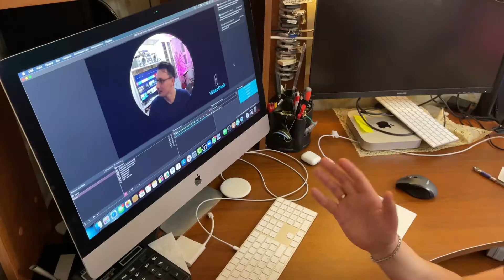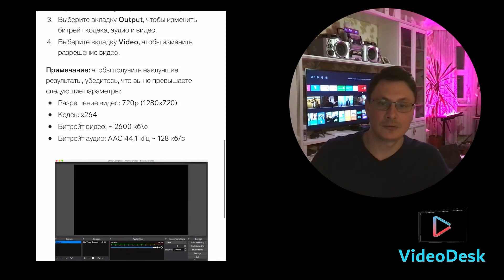Как записать видео на веб камеру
"Как записать видео на веб камеру, как я сейчас это записываю. Для этого вам нужно установить программу кодировщик. В нашем случае я записываю на программу OBS. Кстати, она позволяет не только записывать видео с веб-камеры, но еще и трансформировать его, добавлять разные источники. Вот так например. И с помощью этой и других программ, я сейчас записываю это видео, можно вывести, например, изображение. То есть, мы скачиваем программу OBS на вашу операционную систему, и то, что я сейчас делаю с телефона, я транслирую тоже в кадр. То есть вам нужно скачать программу OBS, установить ее, и собственно в ней выбрать источник — выбрать камеру, вашу веб-камеру, ну и потом можно даже настроить прямую трансляцию и выбрать разные параметры: битрейт, качество видео, расширения и так далее. Вот так можно легко записать прямую трансляцию на своем компьютере, веб камере.

Приходите на наши еженедельные обучающие видео уроки подобным технологиям. Надеюсь видео было полезно.